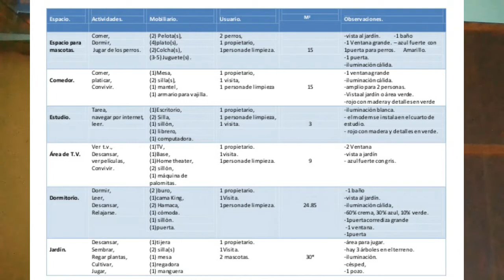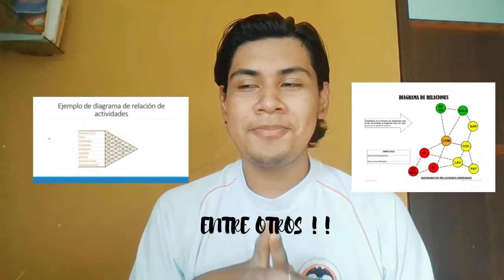👷‍♂️ EL PROGRAMA ARQUITECTONICO | ARQUITECTURA | SERGIO ALMAGUER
Bienvenidos a este nuevo video en el que les explico la importancia del proyecto arquitectónico, desde que es, la importancia y como podemos hacer uno.

::::::  T I M E  ::::::
00:15 INICIO
00:38 UNA RECOMENDACIÓN
01:05 INTRO
01:33 QUE ES EL PROGRAMA ARQUITECTONICO
02:15 DESCRIPCIÓN DEL PROGRAMA ARQUITECTONICO
03:50 ¿CÓMO HACER UN PROGRAMA ARQUITECTONICO?
05:09 ANTROPOMETRIA Y ERGONOMETRIA
05:40 QUE SON LOS CASOS ANALOGOS
07:45 NORMATIVA
08:36 (PERDÓN NO SON 6 METROS CUADRADOS SON 9 METROS CUADRADOS JEJEJE)
8:30 DESPEDIDA